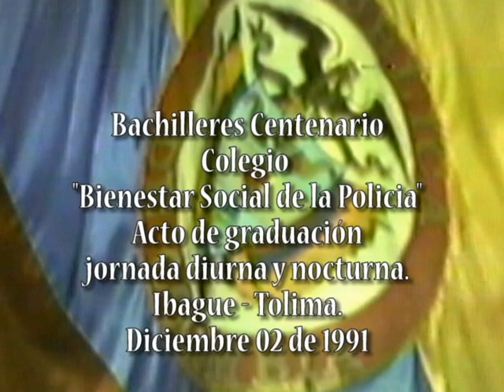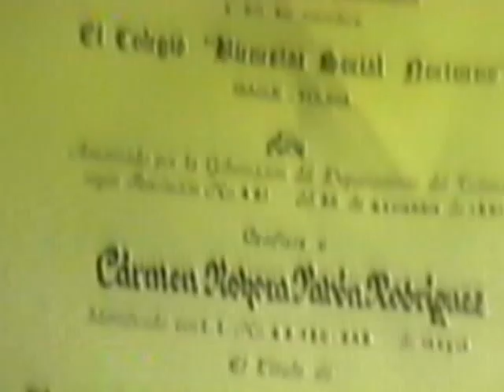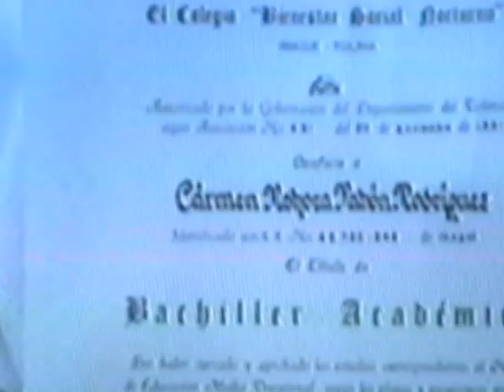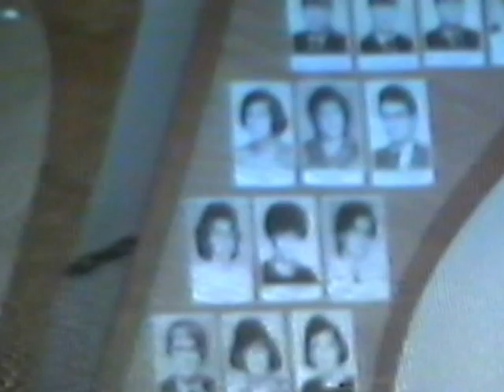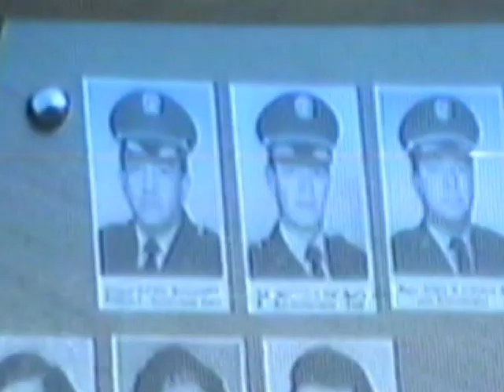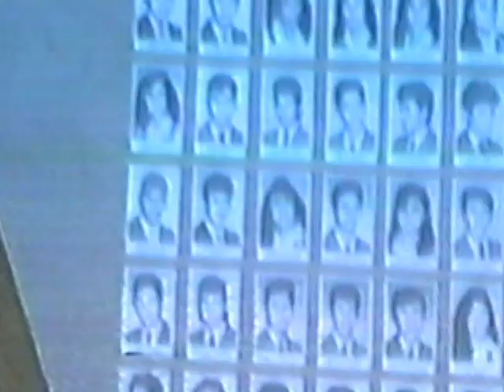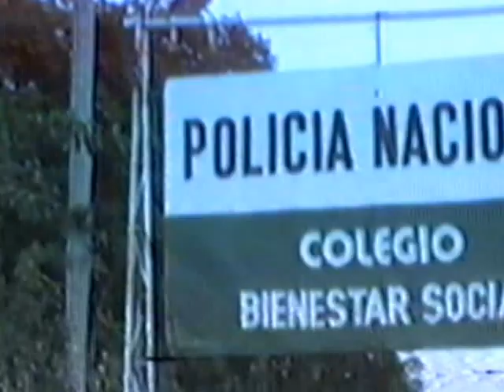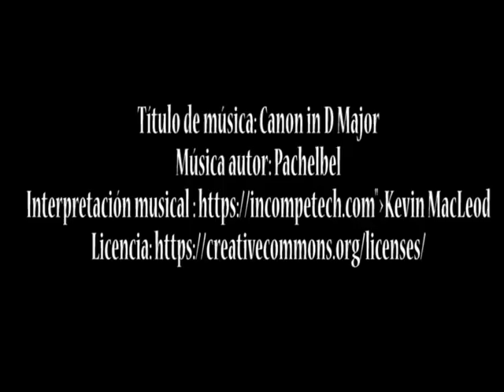COLEGIO BIENESTAR SOCIAL POLICIA. IBAGUE. DIC 01 1991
Acto de graduación bachilleres Centenario, jornada diurna y nocturna, del Colegio Bienestar Social de la Policía de Ibagué.
Con la presencia de la Rectora: Julieta Bonilla y el Coronel del Departamento del Tolima: Rafael Guillermo Pardo Téllez.